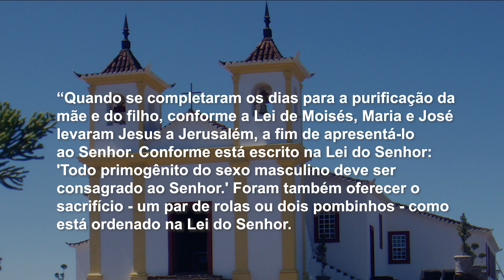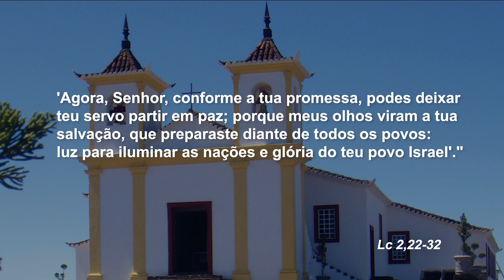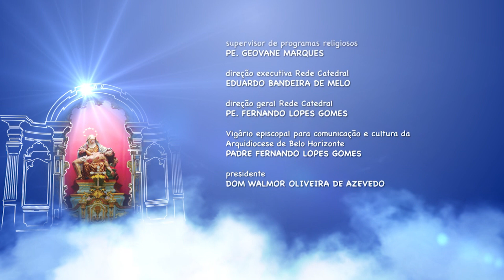Mãe Maria - 02/02/2019